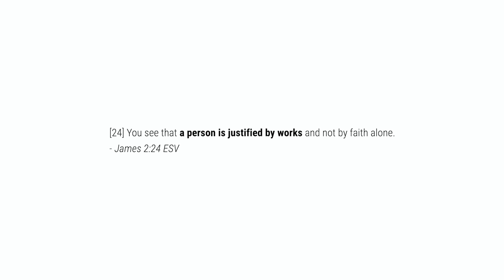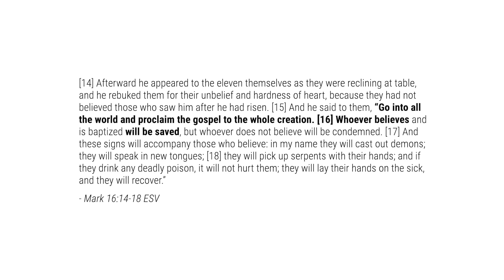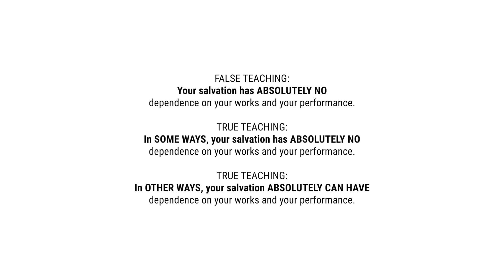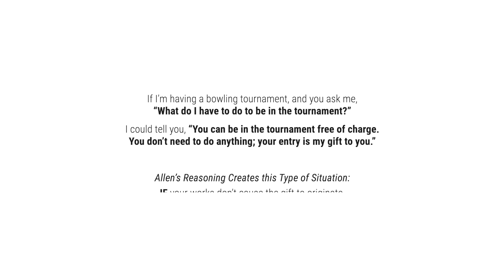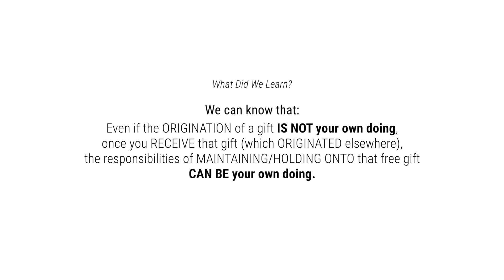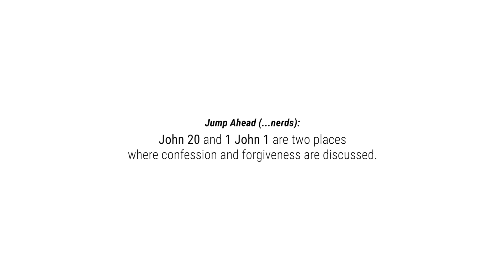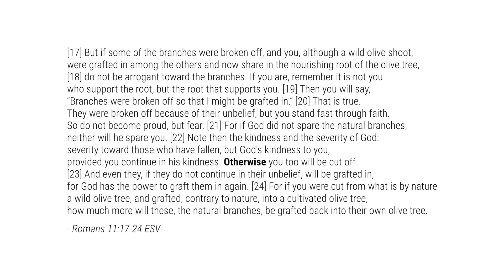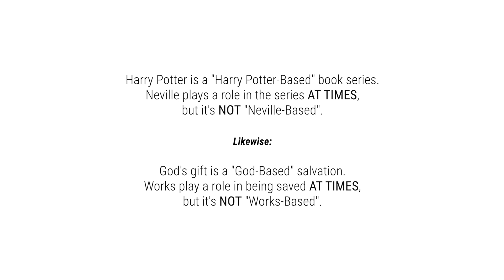This Is Not Your Own Doing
You are watching "This Is Not Your Own Doing", the sixth section of a series on the "Basics of Believing".  If you have any questions or comments about this section, please leave them below.

In the video, we look at a false teaching of Christianity that Allen Parr of THE BEAT taught in a video called "Is Once Saved Always Saved Biblical?"